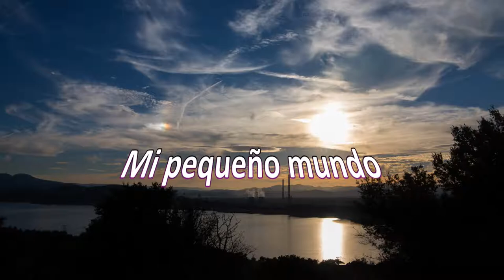Mi pequeño mundo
Selección de fotografías de Gabriel Fdez.

Música
Marcos Cala - Cuando te miro